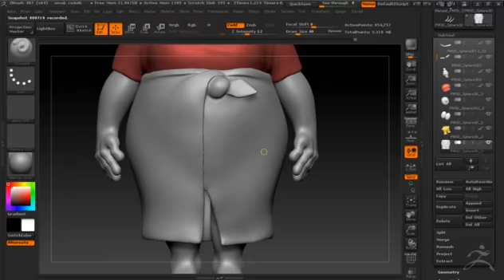amak codoik sculpt part 18 finish